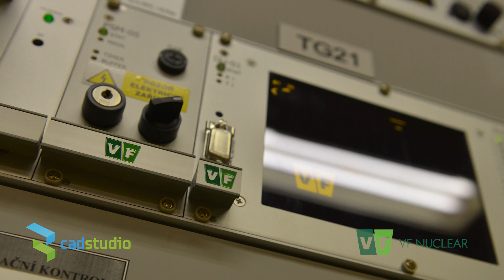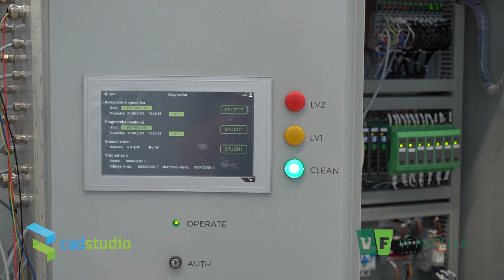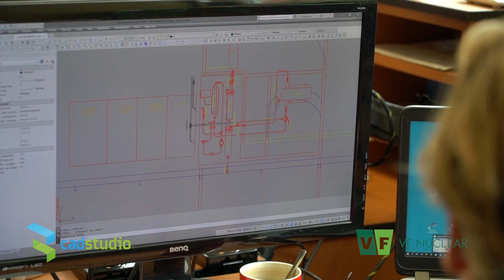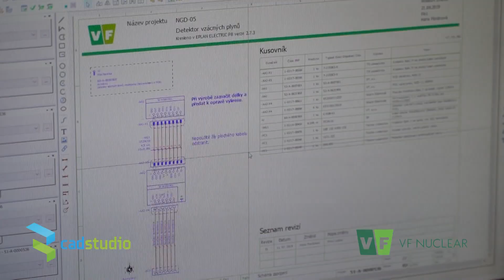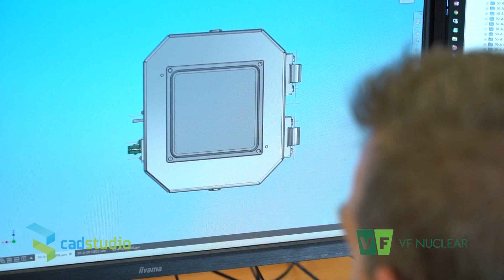VF Nuclear - CAD/PDM řešení Autodesk od společnosti CAD Studio/ARKANCE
Výrobce zařízení a systémů pro radiační ochranu a kontrolu, VF Nuclear, využívá CAD a PDM řešení Autodesk s podporou společnosti CAD Studio/ARKANCE.